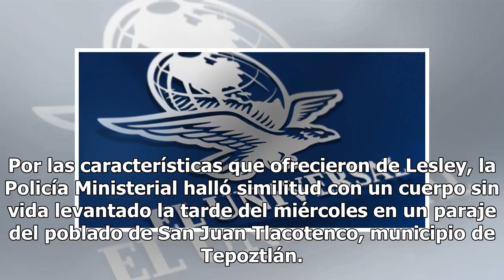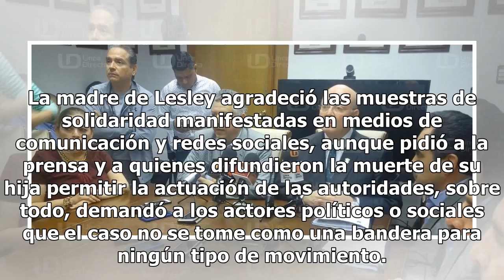Confían en esclarecer asesinato de universitaria Mexico 24-horas